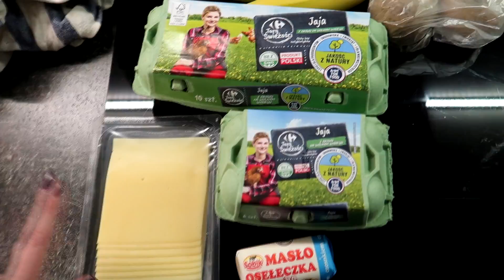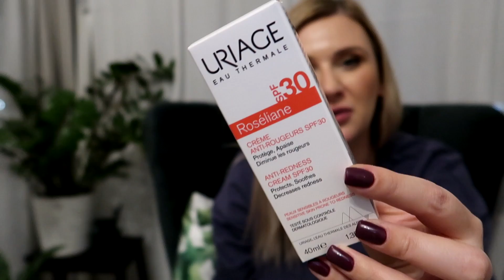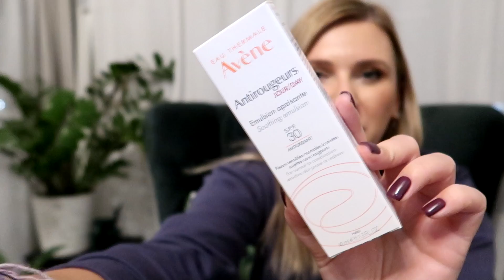ZŁY DZIEŃ 😡 ŚWIETNE KOSMETYKI 💙 I PORADY BUDŻETOWE 💵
✔ NABLA MIAMI LIGHTS COLLECTION SKIN BRONZING BRONZER DO TWARZY SOFT REVENGE